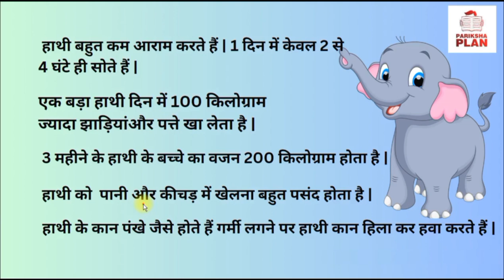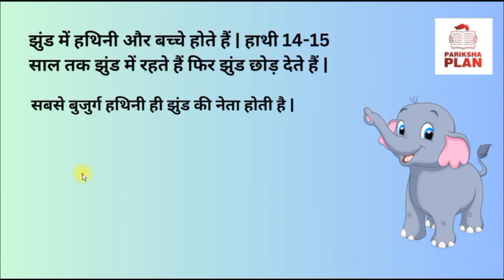CTET EXAM 2023|| CTET EVS NCERT || हाथी से सम्बंधित महत्वपूर्ण तथ्य || Facts related to elephant